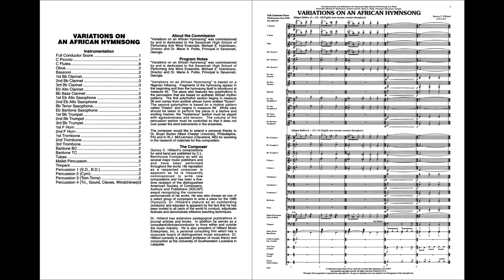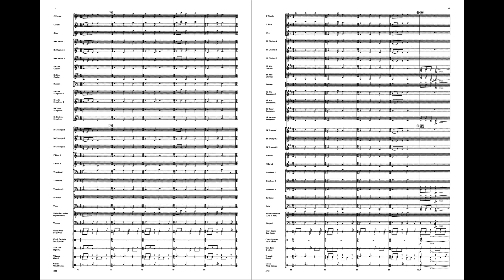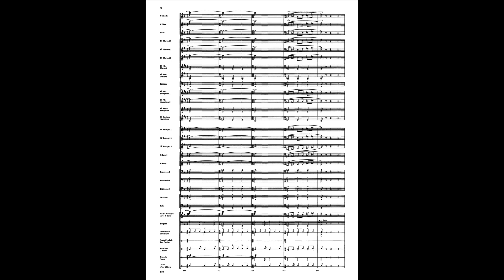Variations on an African Hymnsong - Quincy Hilliard (with Score)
Exciting music based on a Nigerian folk hymn, Quincy Hilliard’s setting is perfect for contest or concert use. Interesting harmonies, beautiful tone colors and driving polyrhythms all combine to make this a very appealing selection, especially for groups with large percussion sections. Give your students a glimpse of music from another culture rarely heard or performed by wind bands. Truly Exceptional!